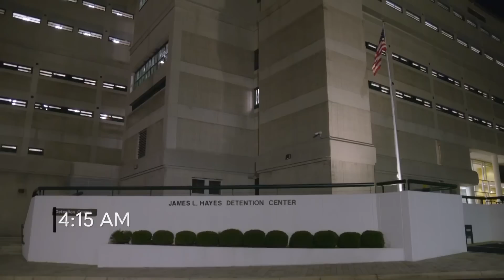60 Days In: Inmates Suspect the Camera Crew Are Police, Season 6, Episode 16 Recap | A&E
Make sure to tune in to an all-new season of 60 Days In, Thursday August 18 at 9PM ET/PT on A&E!

The participants get pulled out when inmates across the jail get suspicious that the production crew is working with the police in this recap of Season 6, Episode 16.